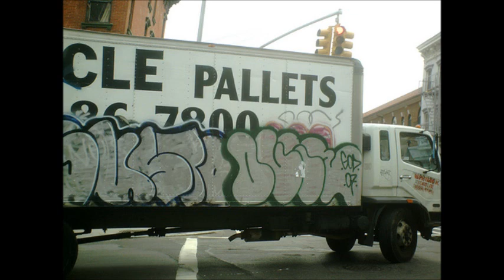OVIE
Graffiti bombing and piecing by Ovie KD from New York City.

Eminem - Buffalo Bill (Instrumental).